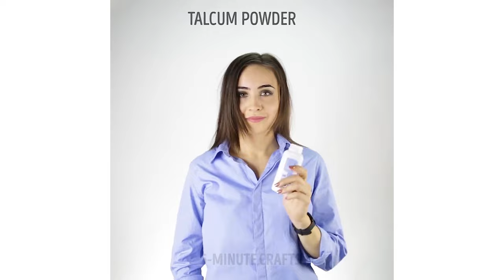15 MAKEUP HACKS THAT WILL SAVE YOUR DAY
These makeup hacks are MUST WATCH! Great ideas for the
homemade cosmetics from natural ingredients that your skin will say "Thank you" for! :)